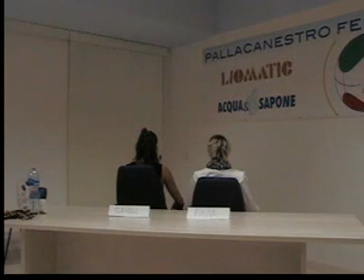"Intervista Doppia" CINILI vs PAVIA (parte 1)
Secondo appuntamento con la nuova rubrica "Intervista Doppia" sul canale PFU Channel..
Per l'occasione abbiamo scelto 2 volti molto conosciuti ed apprezzati da tutti gli sportivi..
Io mi fermerei qui, vale la pena cliccare!!!